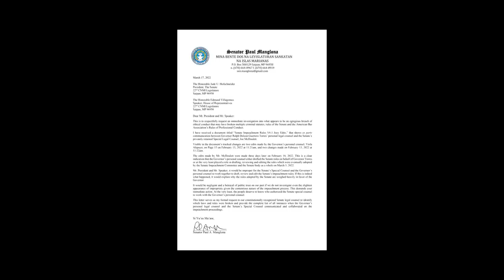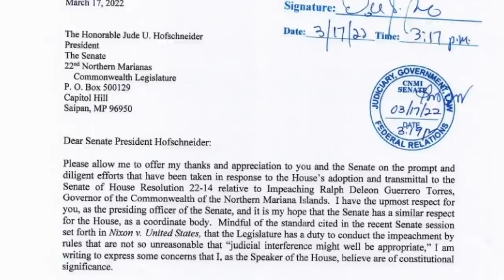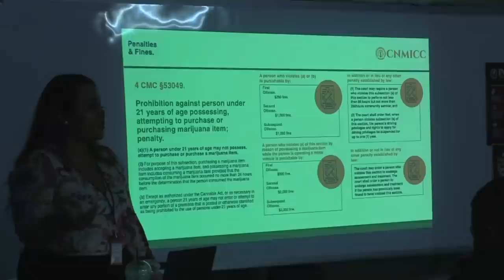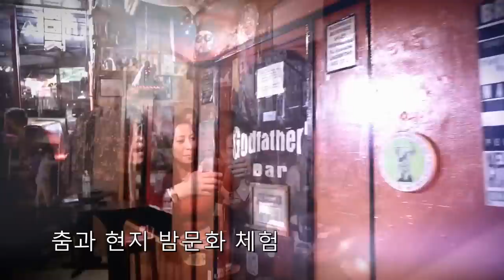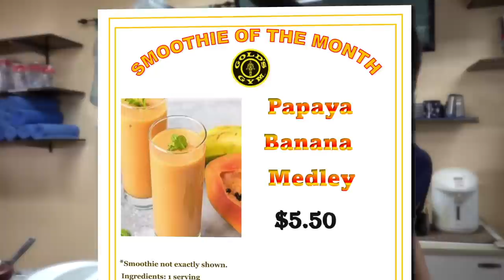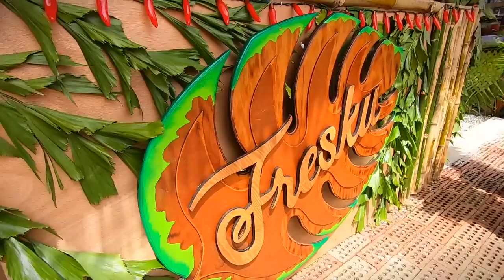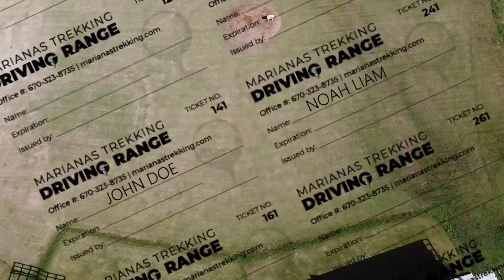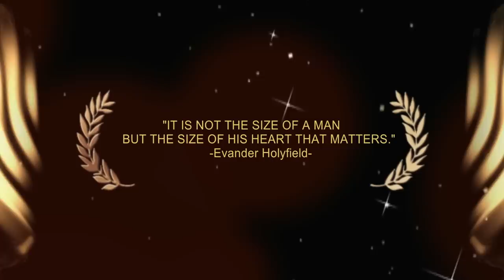KSPN2 News March 18, 2022